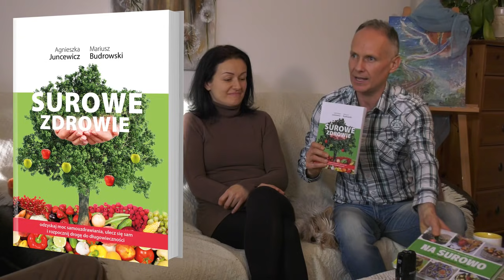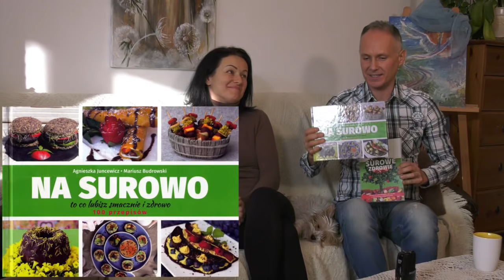Metoda na wyjście ze wszystkich chorób i życie w zdrowiu - Agnieszka Juncewicz i Mariusz Budrowski